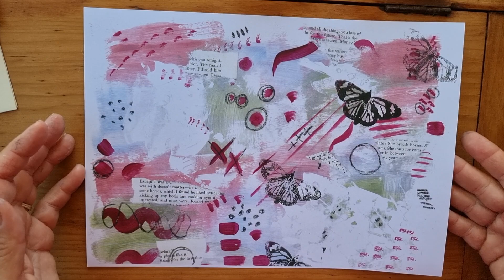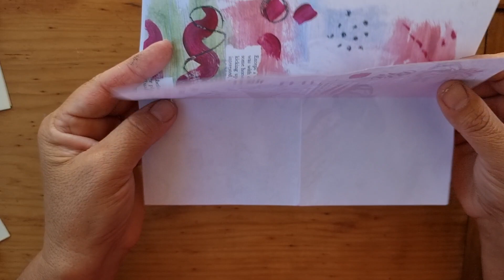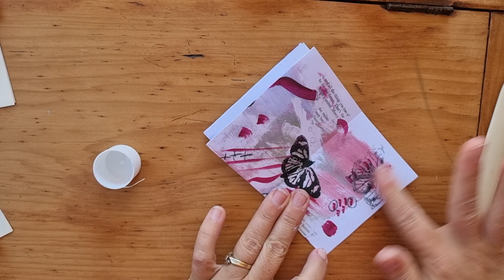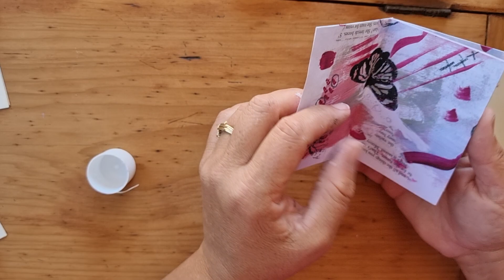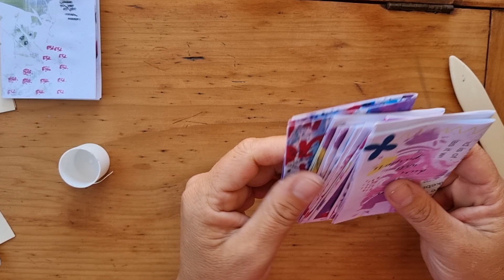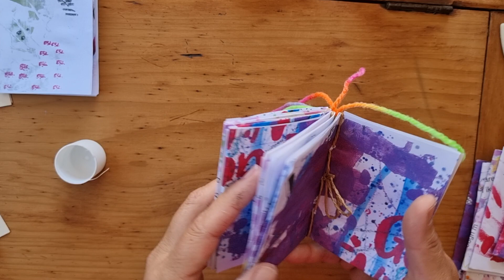Make a Zine